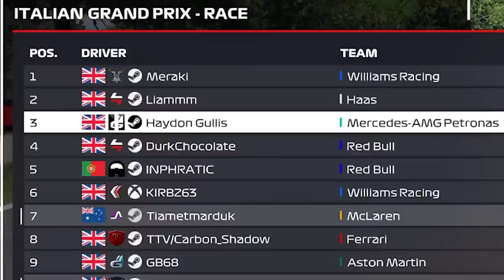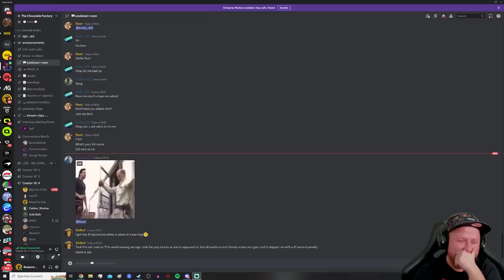Epic Battle for the Win - F1 Creator League 100% Race Monza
F1 2022 Italian Grand Prix Monza: F1 Creator Series